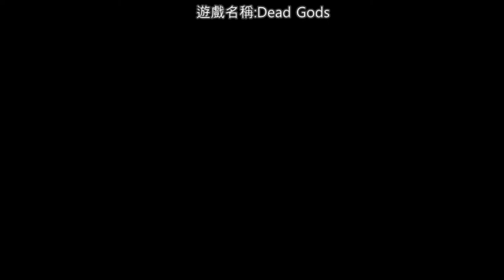【繁星】Minecraft 晚上 生存與亂玩 2020 3 7【6】